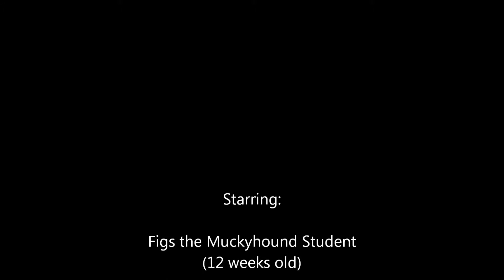Figs and the Leave It cue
Little puppy Figs mastering the "leave it" cue